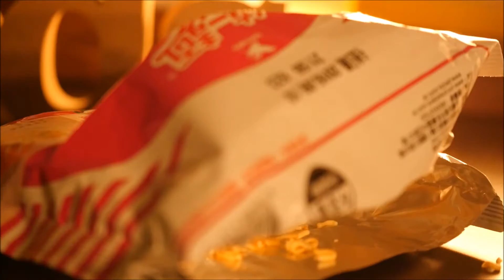台湾ラーメン 統一麺 肉燥 風味/Taiwan Ramen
夜間撮影してみました！
ぼやけた感がでてて
いつもと全然雰囲気が違いますね

このラーメンのスープは非常にさっぱりしてて
ゴクゴク飲めます（笑）

特に麺のこしは最高なんですが
日本で買うと1個160円と
非常に割高（泣）

動画の編集してたら
また食べたくなってきました（笑）